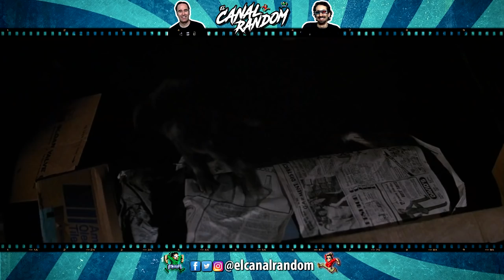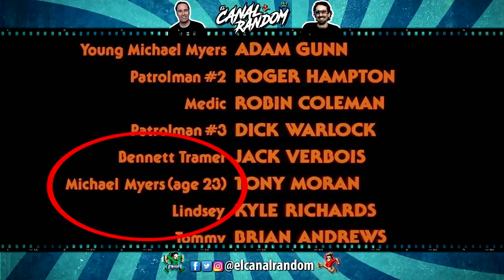ERRORES de películas HALLOWEEN 2 Sanguinario Crítica y Resumen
Colaboradores